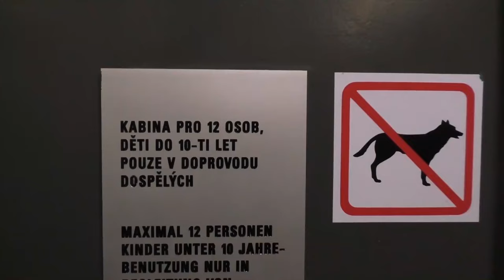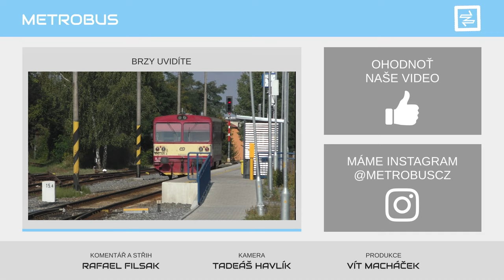Smíchovský výtah | TÉMA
V hotelu na Smíchově nedávno vznikla nadzemní šikmá lanovka, která nahradila původní tradiční výtah ve stejné trase na Mrázovku. V čem se nové vozidlo liší?